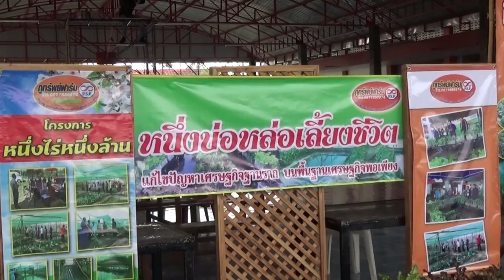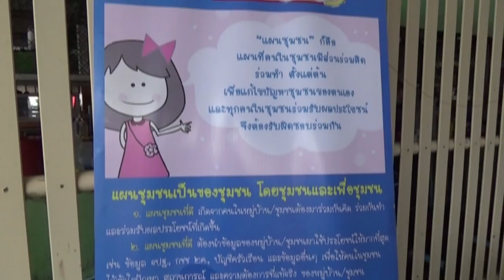หนึ่งบ่อหล่อเลี้ยงชีวิตของภูทรัพย์4นาที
หลังจากที่ผ่านภาวะเศรษฐกิจตกต่ำ เมื่อปลายปี 2540 นายภูทรัพย์ ศุภนาถเกรียงไกร วิศวกรที่ผันชีวิต จาก การไฟฟ้าฝ่ายผลิต ไปสู่ชีวิตเกษตรกร เนื่องจากพิษเศรษฐกิจตกต่ำ
กับผลงานริเริ่มสร้างสรรค์ ศึกษาเรียนรู้เดาผิดเดาถูกมาเป็นเวลากว่า 10 ปี เขาได้ค้นพบทางออกของเกษตรกร ในยุคเศรษฐกิจพอเพียง ของในหลวงที่สั่งสอนไว้ ด้วยโมเดล "หนึ่งบ่อหล่อเลี้ยงชีวิต" จนเห็นประโยชน์ที่เกษตรกรจะได้รับจากโมเดลนี้
บ่อเล็ก ๆ ขนาด 2 คูณ 5 เมตร ลงทุนต่ำ สามารถผลิตแหล่งอาหารหล่อเลี้ยงครอบครัวได้บริโภค เหลือจำหน่ายเป็นรายได้ ปลา,ผักสวนครัวต่างๆ,ไก่..ประโยชน์คุ้มว่า พท.1ไร่ สามารถทำเงินได้ 1 ล้านต่อปี ด้วยการบริหารจัดการที่มีประสิทธิภาพ
ท่านภูทรัพย์กล่าวว่า พร้อมที่จะถ่ายทอดเป็นวิทยาทานแก่ชาวพะเยา สามารถติดต่อขอความรู้เพิ่มเติมได้ที่ นายภูทรัพย์ ศุภนาถเกรียงไกร บ้านเลขที่ 234 บ.เป์๋อยเปียง หมู่ที่ 14 ต.หย่วน อ.เชียงคำ จ.พะเยา โทร.087-1856974
ขอขอบคุณภูทรัพย์ฟาร์มที่ได้นำโมเดล "หนึ่งบ่อหล่อเลี้ยงชีวิต" มาสาธิตและแสดงเป็นความรู้แก่แกนนำที่เข้ารับการฝึกอบรม เพิ่มศักยภาพแกนนำหมู่บ้านเศรษฐกิจพอเพียง ณ หอประชุมโรงเรียนเชิยงคำวิทยาคม อ.เชียงคำ จ.พะเยา เมื่อวันที่ 25กพ.2559 ที่ผ่านมา..